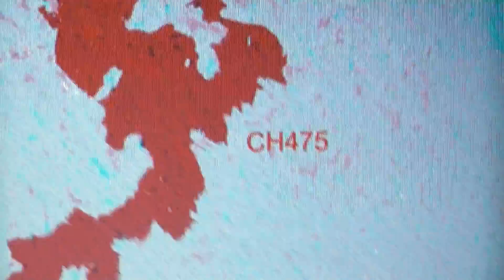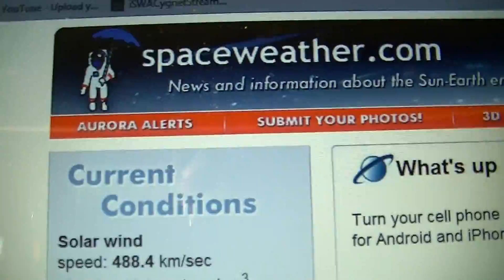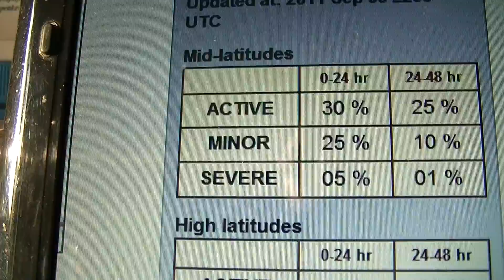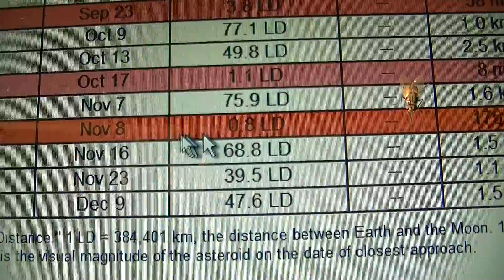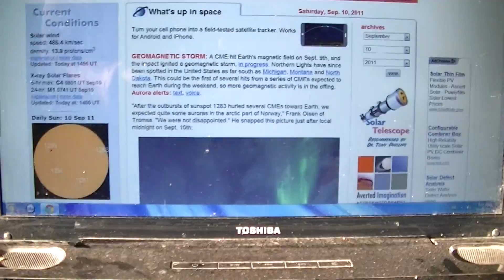///Solar Storm Update\\\ 04.oohrs. Sept 12 2011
##CRUSTAL INDUCT0N HEATING ADVIS0RY###
Sept 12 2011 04.oo hrs (UTC) # mid to east pacific hyper magma regions#
~much like the Fukushima Plate incisor event in March 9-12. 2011
##GEOMAGNETIC ST0RM WARNING C0NTINUES###
SPACE WEATHER NOAA Forecasts Updated Sept 11 2011#
FLARE 24-48 hr 2200 UTC
CLASS M 55 % 30 %
CLASS X 05 % 01 %
~ sky watchers should be alert for auroras mixing with the light of tonight's Harvest Moon.
=A fast solar wind is buffeting my Earth's magnetic field as the CME's from SunSpot 1238 continue become one with us
Such material is made available to advance understanding of ecological, political, human rights, economic, democracy, scientific, moral, ethical, & social justice issues, etc. It is believed that this constitutes a 'fair use' of any such copyrighted material as provided for in section 107 of the US Copyright Law. In accordance with Title 17 U.S.C. Section 107, this material is distributed without profit to those who have expressed a prior general interest in receiving similar information for research and educational purposes